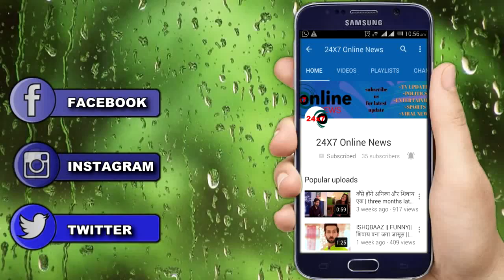ISHQBAAZ: शिवाय ने क्यु दिया पहली बीबी का साथ || SHIVAAY CHEATED ANIKA